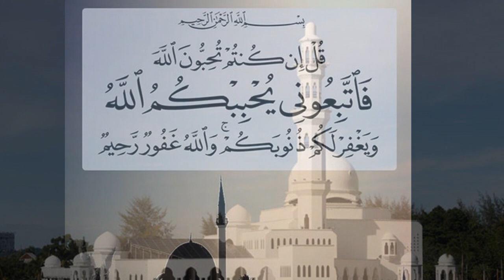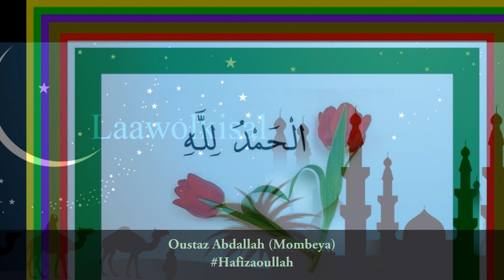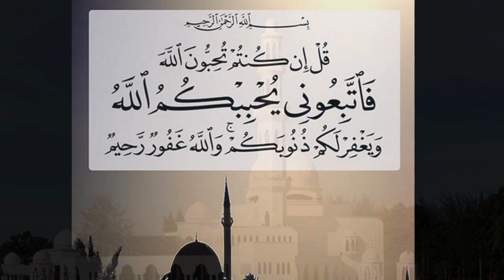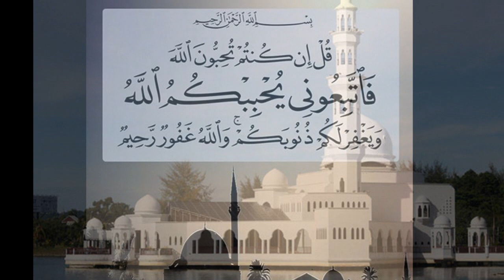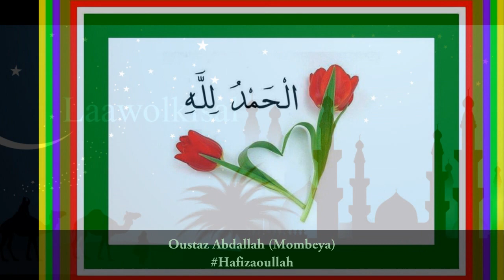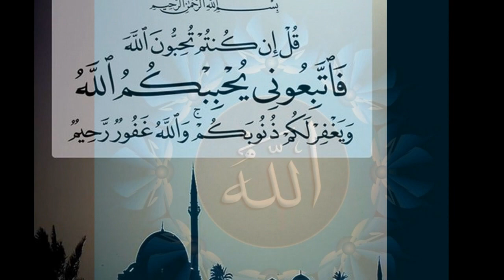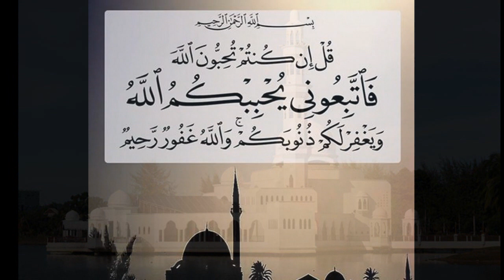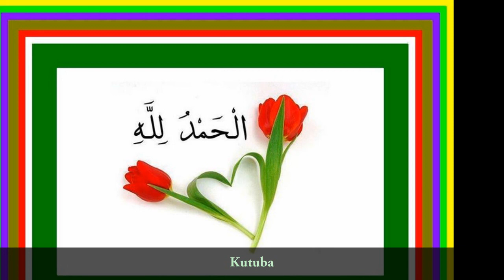Fii wassiyee - Oustaz Abdallah (Mombeya)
Rejoignez-nous sur Facebook :
Kutuba de Oustaz Abdoulaye  BAH (Mombeya)
Fii wassiyee

Incha'Allah.